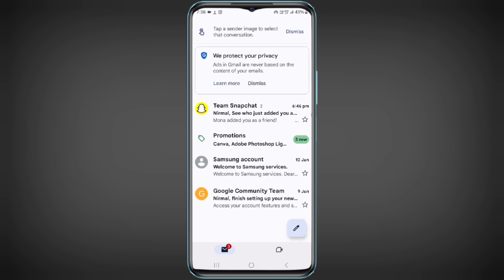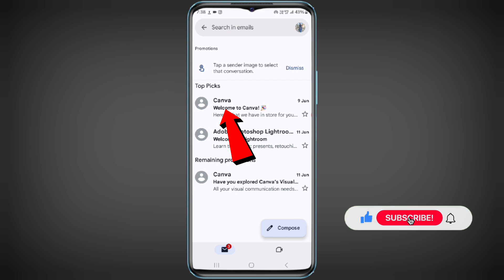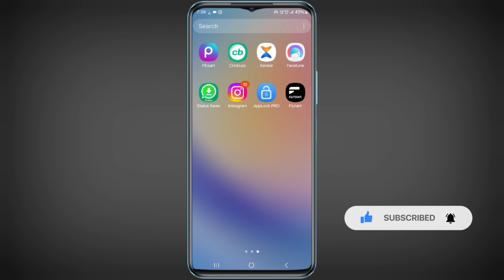Gmail Ke Sare Message Ek Sath Kaise Delete Kare | how to delete all mails in gmail